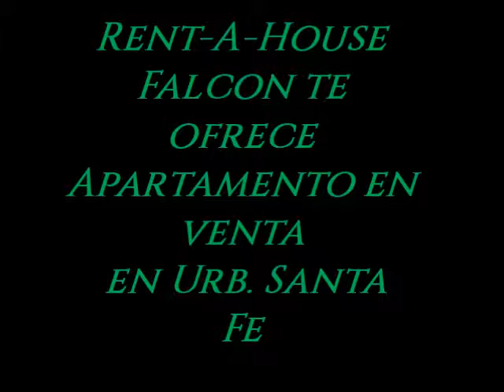Apartamento en venta en Santa Fe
En venta Apartamento ubicado en Santa Fe. Consta de una distribución de 3 habitaciones, 2 baños, sala de estar, cocina, comedor, área de lavandería y 80 metros de construcción. Ademas cuenta con aire de pared. Buen precio, negociable